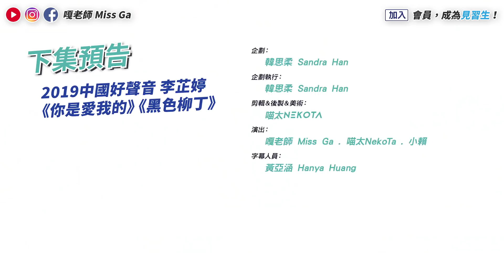#191 50萬QA化妝生死鬥【上集】嘎老師素顏大公開！ft. 喵太 小賴 ◆嘎老師 Miss Ga｜歌唱教學 學唱歌◆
搜尋 @missga 加入Line@，會盡快為大家服務喔！

📞來電了解更多課程內容（02）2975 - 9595
🎤註冊一對一歌唱訓練課程
◇點選播放清單看更多同類型影片

❤️歡迎追蹤我的社群平台喔❤️

【製作團隊】
- 企劃：韓思柔 Sandra Han
- 企劃執行：韓思柔 Sandra Han
- 剪輯＆後製＆美術 & 封面：喵太NEKOTA
- 演出：嘎老師 Miss Ga 喵太 小賴
- 字幕：黃亞涵 Hanya Huang